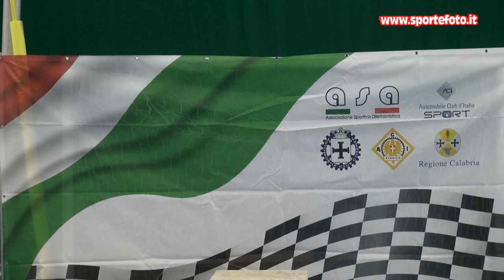Salvatore Lipari - 3` Slalom Citta` di Altomonte (CS) 04-09-22